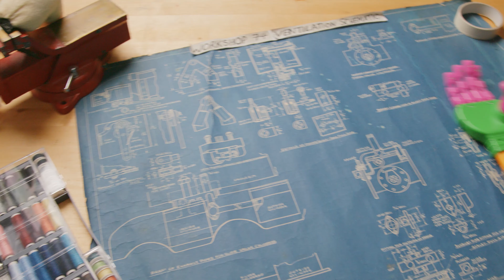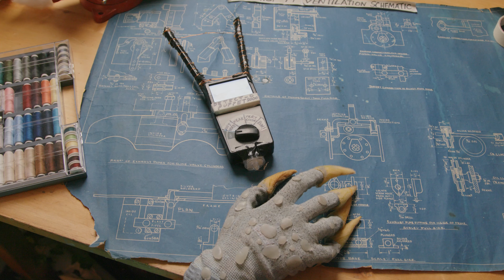Moving Parts Puppet School TV - Episode 6: The Margore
Episode 6 - The Margore
Things take a dark and mysterious turn in Workshop 74 as Will and ZB face...THE MARGORE! With guest performance from Constance Whippington-Smythe and a newly-found allegiance with The Bin Hand, Will and ZB must band together to defeat their most tricky puppet resident yet in this brand new Puppet School TV episode made with Life and Limb Puppets and Kraken Cinematic. Made possible through funding from Arts Council England and Community Foundation Tyne & Wear and Northumberland.

A warning to parents / guardians! We have experimented in this new Puppet School TV episode to make the project inclusive to teens and adults, as well as children. Please watch the trailer (and the final episode coming soon) before showing to your kids as it might paint Will and ZB in a different light that you and they might not be comfortable with!